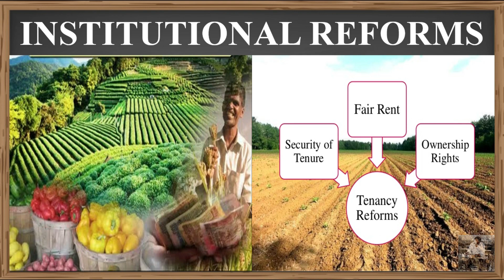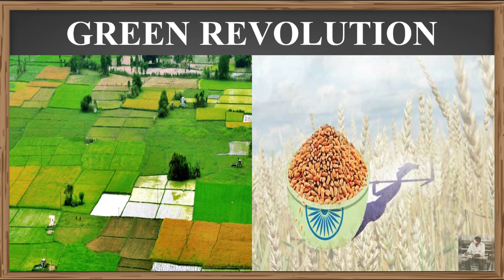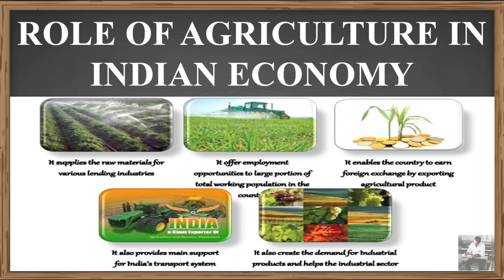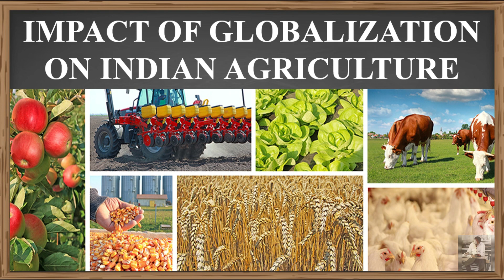STD-10 S.S. CHAPTER-10 [INDIA : AGRICULTURE] [DAY-4] - By, Tarun Makhija [Jai Ambe Classes]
TOPICS OF EXPLANATION STD-10 S.S. CHAPTER-10 [INDIA : AGRICULTURE] [DAY-4] - By, Tarun Makhija [Jai Ambe Classes] :-

1. EXPLANATION OF COMPLETE CHAPTER FROM TEXTBOOK